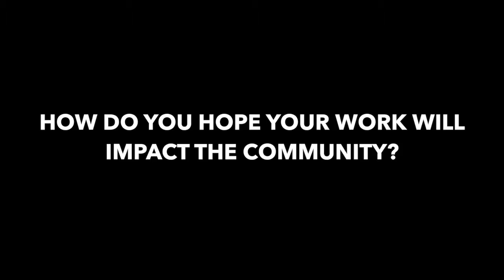ArtSite 2018 Margaret Rose Vendryes